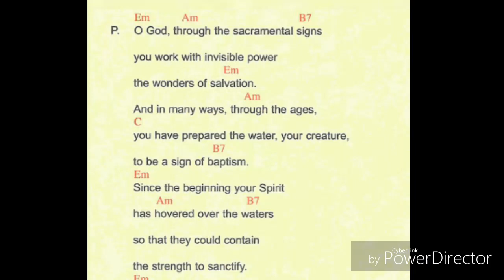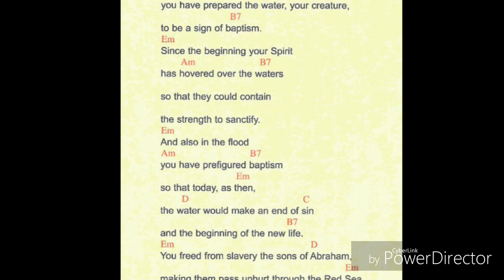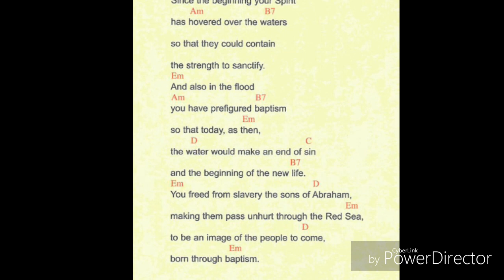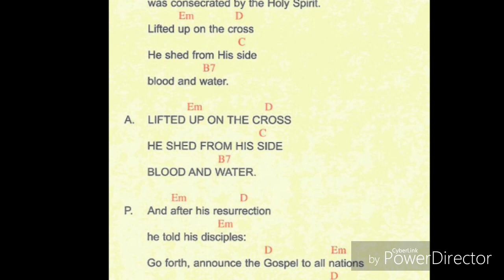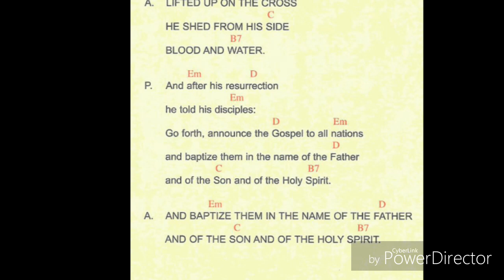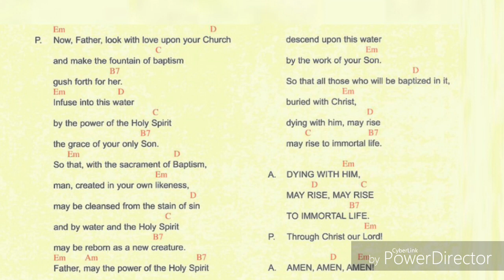BLESSING OF THE WATER Song of the Neocatechumenal Way